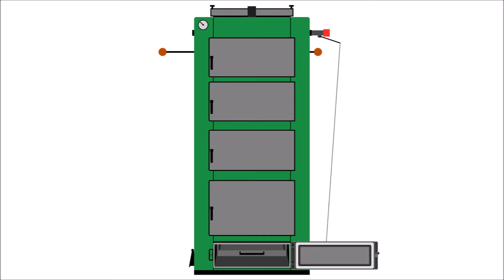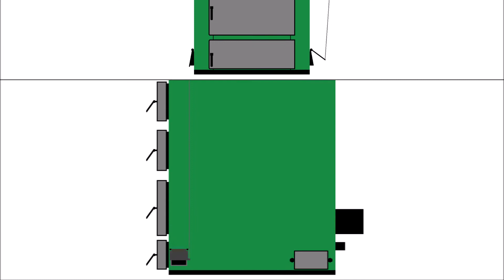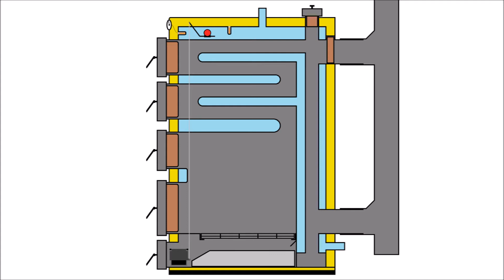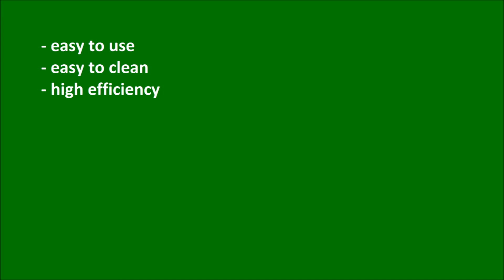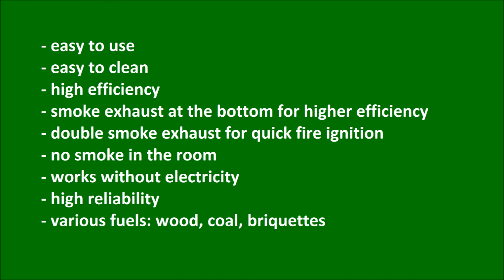Solid fuel boiler DSE 1.0 ( wood , coal , briquettes )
Solid fuel boiler DSE 1.0